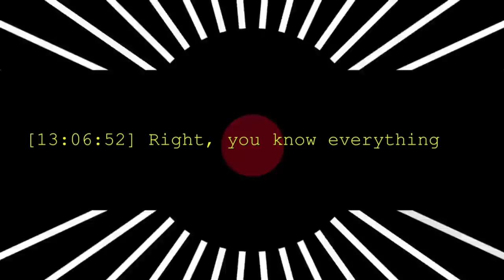we need to talk about last night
SADTRAP5.mp4
Insightful - ?